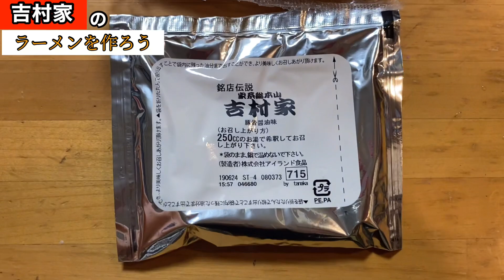【ラーメン】「家系総本山 吉村家 のラーメン作ってみた！」【宅麺】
※途中映像バグあります！！スマホの故障ではないのでご安心を！！

家系総本山

吉村家のラーメンを自宅で作ってみました！！